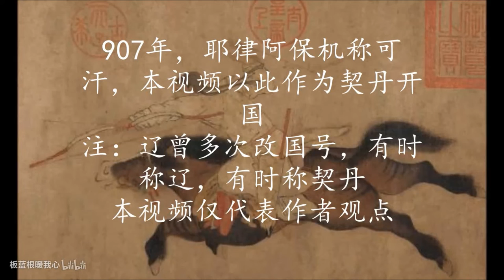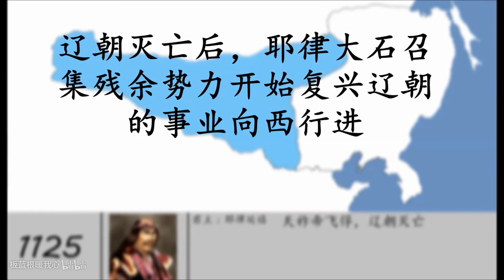遼朝歷史地圖 (History of Khitan Empire/ Liao dynasty)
遼朝（907年－1125年），國號大遼，又稱大契丹國，是由契丹民族建立的一個朝代，國祚從西元916年至1125年，長達210年。

契丹族首領耶律阿保機吞併了契丹各個部落後，於916年稱帝建國“契丹”。918年定都臨潢府（今內蒙古巴林左旗南）。契丹屢次南下中原，946年攻滅後晉後確定國號為「大遼」[註 2]，983年改為“契丹”，1066年改為“大遼”[3]，直到1125年3月26日為金朝所滅為止。除了遼朝之外，契丹族尚建立相關國家。1122年，天祚帝北逃夾山，耶律淳於遼南京被立為帝，史稱北遼[3]。遼朝滅亡後，耶律大石西遷到中亞楚河流域，1132年建立西遼。1211年西遼被屈出律篡位，1218年被蒙古帝國所滅。

史學界對「契丹」含義最廣為接受的說法是鑌鐵或刀劍之意。後來改國名為“遼”也是“鐵”的意思，同時“遼”也是契丹人發祥地遼水的名字，以示不忘本之意。又因與南方的中原政權長期對峙，而稱“北朝”，而稱中原王朝為“南朝”[4]。遼朝926年滅渤海國，938年據燕雲十六州，後滅後晉，自居為繼承後晉的中原正統，即使之後退回北方。依據五行德運說的五行相生規律，後晉的「木」德之後為「水」德，因此遼朝以水為德運，並相應以黑色為正色。[5]

遼朝全盛時期疆域東到日本海，西至阿爾泰山，北到額爾古納河、大興安嶺一帶，南到河北省南部的白溝河。契丹族本是遊牧民族，遼朝皇帝使農牧業共同發展繁榮，各得其所，建立獨特的、比較完整的管理體制。遼朝將重心放在民族發祥地，為了保持民族性將遊牧民族（契丹人）與農業民族（漢人）分開統治，主張因俗而治，開創出兩院制的政治體制。並且創造契丹文字，保存自己的文化。此外，吸收渤海國、五代、北宋、西夏及西域各國的文化，成效地促進遼朝政治、經濟和文化各個方面發展。遼朝的軍事力量與影響力涵蓋西域地區，因此在唐朝滅亡後中亞、西亞與東歐等地區常將遼朝（契丹，英語作Cathay）當做中國]。

The Liao dynasty (/ljaʊ/;[3] Khitan: Mos Jælud; traditional Chinese: 遼朝; simplified Chinese: 辽朝; pinyin: Liáo cháo),[4] also known as the Liao Empire, officially the Great Liao (大遼; 大辽; Dà Liáo), or the Khitan (Qidan) State (Khitan: Mos diau-d kitai huldʒi gur),[5] was an empire in East Asia that ruled from 907 to 1125 over present-day Mongolia and portions of the Russian Far East, Manchuria, northern China, and northeastern Korea.[6] The empire was founded by Yelü Abaoji, Khagan of the Khitans around the time of the collapse of Tang China and was the first state to control all of Manchuria.

辽朝的兴衰
(转载)